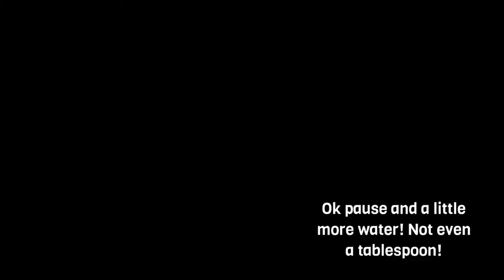Daily Sounds: ASMR: 달고나 커피/Frothy Coffee: What to do When You Can’t go to the Cafe; Home Cafe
How To; Recipe Video; Morning Routine; Self-care Routine: 달고나 커피: How to Relax on Stressful Days

With the way the world is today it’s very hard to relax. But, now we may have more time in our days than we know what to do with. My idea of relaxation is finding a comforting recipe to start my day with.

I can’t go to a cafe and enjoy my usual coffee but I can make simple ingredients special at home. Sit with me and enjoy the pleasing sounds of everyday.

This is both a recipe video and a video to just relax to.